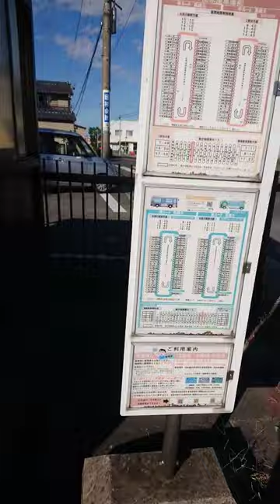バス停ショート 知多バス加木屋車庫 東海市